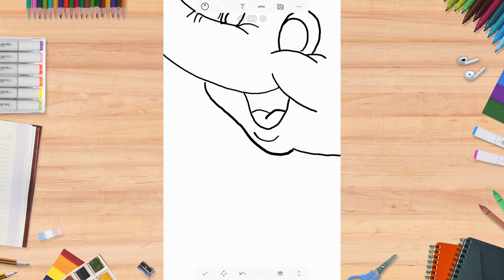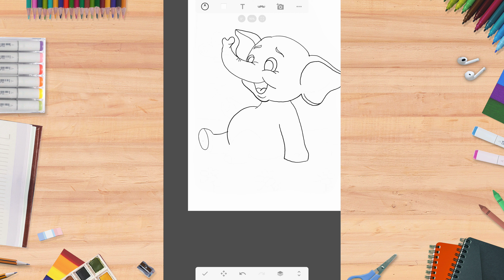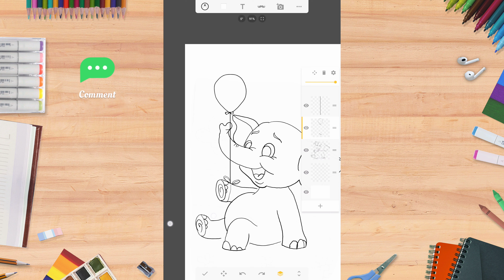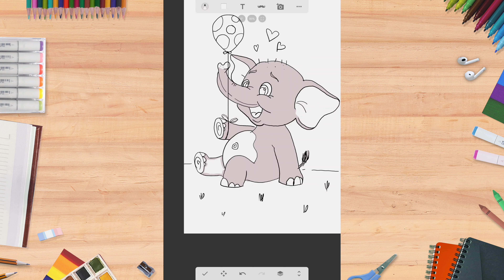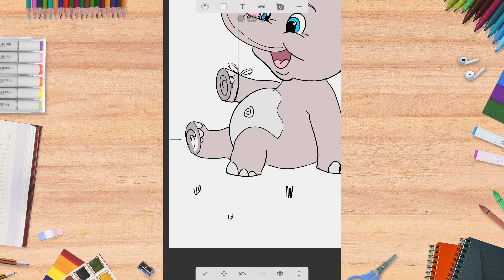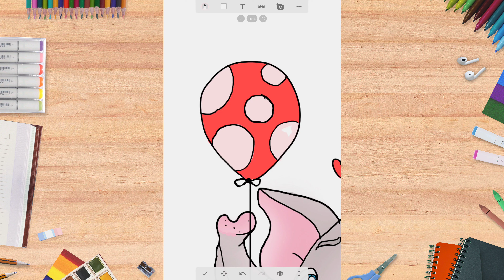Draw A Baby Elelphant 👶 Having Fun 💖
How to draw and color a cartoon elephant playing outside with water and bubbles.
Timelapse of an easy and simple drawing.